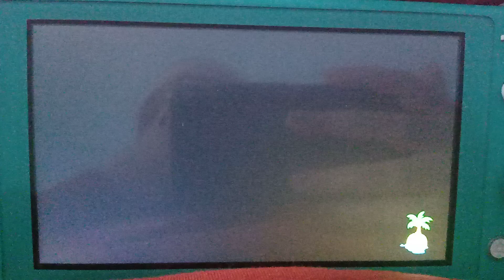Animal Crossing 🎂 🥳 🎉 🎈 🎁 🎊 🎂 Happy Birthday to Feline Lolly!